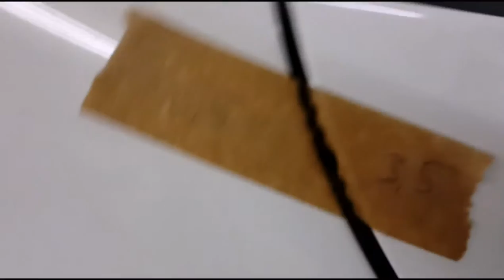PDR Opel Astra PART2 - ОПЕЛЬ АСТРА ремонт вмятин 2 часть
маленькие полезности на примере капота Opel Astra.
как снять и поставить капот на те же места - все просто ставим маркеры из малярского скотча и на них пишем зазоры все ставится потом быстро и на свое место
 малейшее  несовпадение сразу  видно